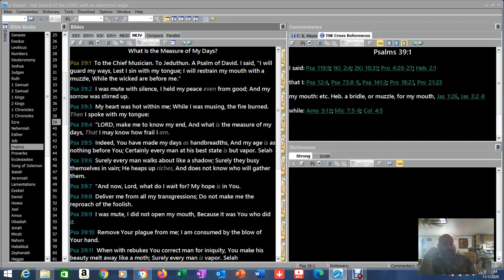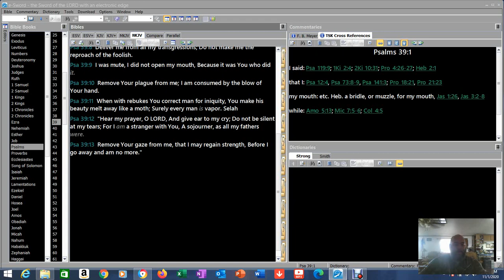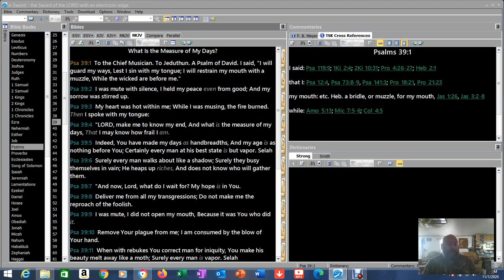Morning Prayer Psalm 39